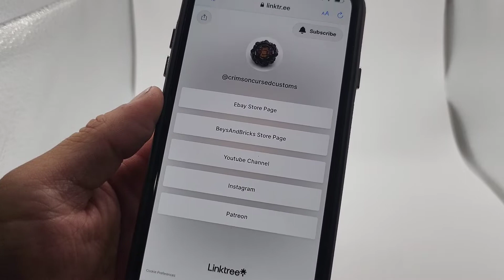Beyblade Product Spotlight: Custom Re-Color Purple Arcane & Mystic Fafnir